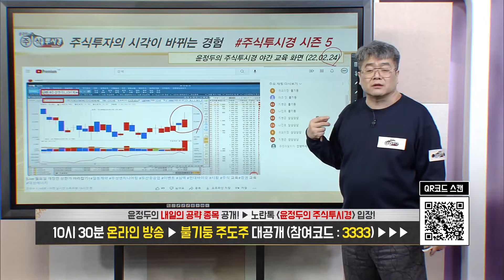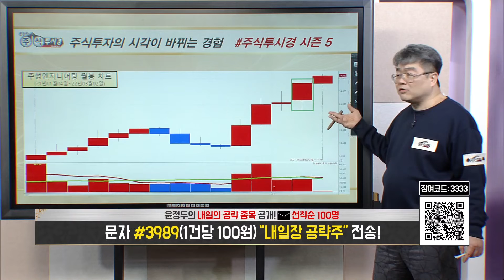[주성엔지니어링 특별교육] 해외 고객사 수주 긍정적…목표가↑& 52주 최고가..공급계약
◆지난해 사상 최대실적

★2022년 03월 01일 00:47

★2022년 02월 28일 19:00

★2022년 02월 28일 14:26

★2022년 02월 25일 21:00

▶선착순 30명 02일 잔여인원 12명

▶02일 14시 기준 18명 가입신청

♣3월2일 OPEN 전 가입자 혜택

▶02일 22시 기준 잔여인원 12명

16.신*이님
15.전*진님
14.오*호님
13.황*태님
12.김*순님
11.김*규님
10.한*렬님
9.황*순님
8.이*남님
7.윤*성님
6.이*아님
5.최*락님
4.정*영님
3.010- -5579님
2.임*기님
1.임*호님

2.장*옥님
1.조*미님

◆긴급운영자금 3조원 상환 완료
◆'두산에너빌리티’로 변경 추진

★2022년 03월 02일 09:56

★2022년 03월 01일 00:47

★2022년 02월 28일 19:00

▶윤정두대표 VVIP 회원 가입 EVENT
▶3+2개월 1,650만원 3월7일 10시 마감

◆그룹주 일제히 강세
◆10배 성장·7조 투자·거버넌스

★2022년 03월 02일 12:47

★2022년 01월 25일 11:48

♣신풍제약 83%↑폭등
◆피라맥스 코로나19 임상 2
◆3상 1단계 결과 발표

★2022년 03월 02일 13:21

★2022년 03월 01일 00:47

★2022년 02월 28일 21:00

★2022년 02월 28일 19:00

◆엔터테인먼트 관련주 강세
◆올해 수익화의 해…급등

★2022년 03월 02일 14:23

★2022년 02월 24일 22:39

★2022년 01월 24일 23:10

★2022년 01월 27일 12:28

★2022년 01월 27일 10:34

★2022년 01월 28일 19:00

일동제약 신풍제약 두산중공업 주성엔지니어링 (0301)

일동제약 주성엔지니어링 심텍 두산중공업 (0225)

일동제약 한국석유 지에스이 대성에너지 주성엔지니어링 (0224)

-2005년 증권선물거래소(현KRX) 초청 강연

2016년 | 대신증권 & SBSCNBC 주최 전문가 실전투자대회 1위
2009년 | NH선물 해외파생상품 실전투자대회 1위
2007년 | 대우증권 실전투자대회 7,681% 1위
2006년 | 삼성증권 실전투자대회 1위
2006년 | 현대증권 ELW 실전투자대회 1위
2003년 | 제일투자증권 실전투자대회 1위
2002년 | 메리츠증권 실전투자대회 1위
2001년 | 겟모어증권 실전투자대회 2위

2017년 윤정두의 주식 투시경(통합)
2016년 윤정두의 주식 투시경(캔들의 비밀)
2009년 대한민국 증권 금융 트렌드
2009년 슈퍼개미의 투자 비밀
2008년 윤정두의 ELW 투자비법 X-FILE 1~2권
2007년 슈퍼개미 열전
2006년 개미투자 길라잡이
2005년 완전정복 주식투자 기초
2000년 ~ 2004년 주식 기초도서 시리즈 1~4권

2016년
- 매일경      제TV 스페셜 방송